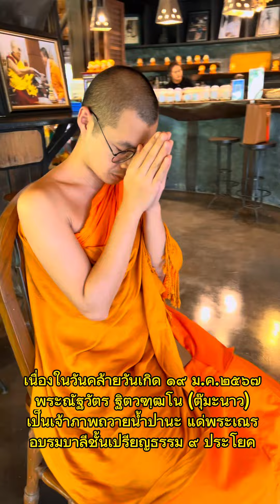ถวาย น้ําปานะ แด่ พระภิกษุ สามเณร เรียน ป.ธ.๙ ไร่เชิญตะวัน เส้นทางมหาเปรียญ อนุโมทนาสาธุ🙏💕